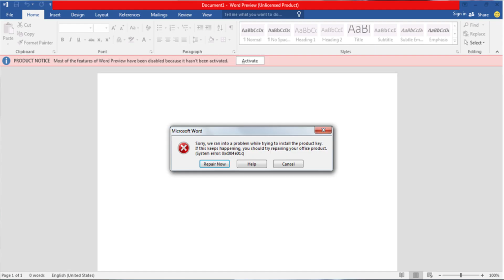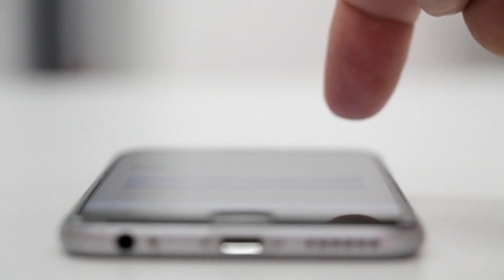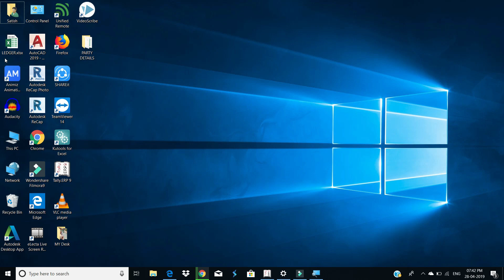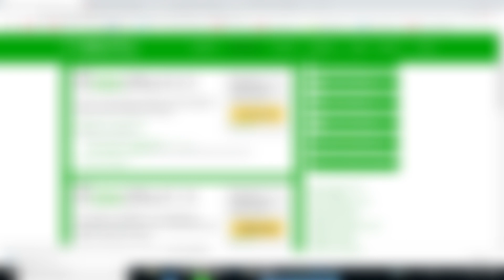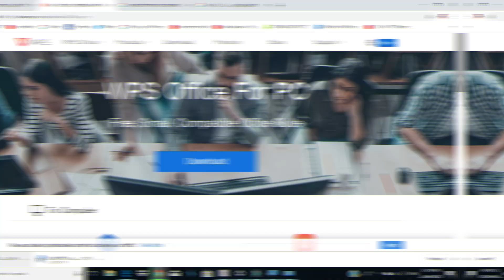2 Best and Free Software's alternate for Microsoft Office every Computer operator must know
So Guy's जर तुमचं MICROSOFT OFFICE काम करत नसेल तर त्याऐवजी हे दोन तुम्हला 2 FREE SOFTWARE'S करायला हवेत. you will learn how we can solve our when Microsoft office is asking for activation and you don't want to pay for it. so go for this 2 alternative software for ms office. I special work on that previously both software's are the best software. this video is in the Marathi language for my Marathi viewers.

Learn Satish Sir courses with Certificate